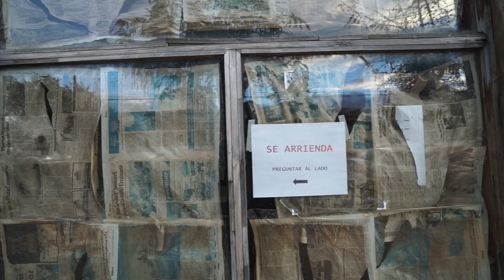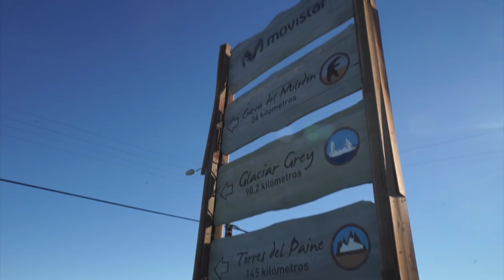Unboxing Ultrafiord Patagonia 112k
No sé si las patas estarán listas, o el corazón estará listo, o la cabeza estará lista. Pero los bastones y los crampones sí lo están para escalar el glaciar de la Patagonia y correr 112KM en Ultrafiord :) Empezamos ya!